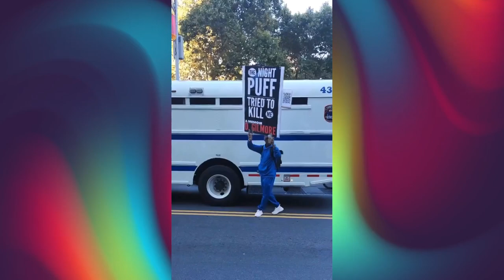Everything you need to know about Diddy's requested gag order & trial date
The judge in Sean "Diddy" Combs' federal case set a trial date for May 5TH, 2025 at Diddy's pre-trial hearing on Thursday, October 10.

So much was in court today! Check out the facts.